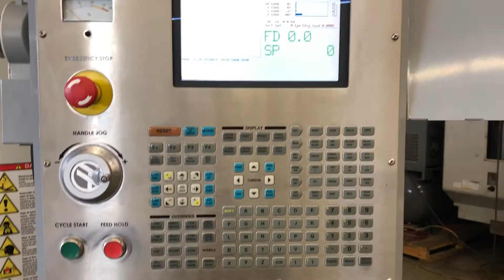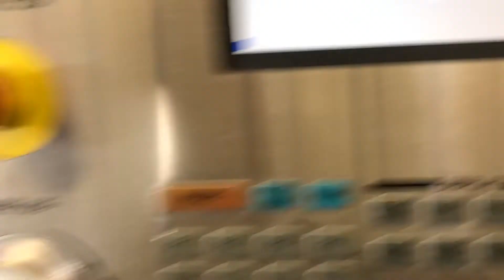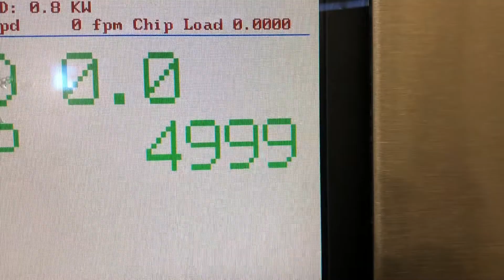Haas VF-1B Vertical Machining Center VMC Machine 30 HP 10000 RPM 4th CNC Mill - MachineStation #1888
Make: Haas
Model No.: VF-1B
Serial No.: 47018
Year: 2006
Condition: Very Good

“All Original Paint Machine equipped with 30 Hp 10000rpm Gear Head Spindle, 24 tool side mount tool changer. On our Floor now, fully powered / tested & is in Great working condition.”

Haas VF-1B Features:

VOP-D Package
4th Axis Ready
30 HP High Torque Spindle Motor
10000 RPM Spindle
24 + 1 automatic tool changer
1000 inch per minute rapids
MPG Control
Rigid Tapping
Spindle Orientation
Brush-type servo drive motors on all axis
Programmable coolant
Telescopic way covers
Chip auger
Tooling Shelves
Floppy Drive

Haas VF-1B Specifications:

Travels:
X-Axis: 20″
Y-Axis: 16″
Z-Axis: 20″
Rapid Traverse Rates: 1000 Inch Per Minute
Cutting Feed Rates: 630 Inch Per Minute
Spindle Nose to Table (Min.- Max.): 4″ – 24″

Table:
Length: 26″
Width: 14″
Number of Std T-Slots: 3
T-Slot Width: 5/8″
Max Weight on Table: 1800 lbs

Spindle:
Taper Size: 40
Speed Range: 10,000 RPM
Spindle Power: 30 HP
Vector Dual Drive Max Torque: 90ft-lb @ 2000RPM

Automatic Tool Changer:
Capacity: 24
Max Tool Weight: 12 lbs
Max Tool Dia: 3.6″
Max Tool Length: 11″
Tool Changing Time: 2.2 Seconds

General:
Air Required: 100 psi, 4 scfm
Power: 220v / 66FLA / 3-Phase
Overall Dimensions: 90″ x 80″ x 100″ High
Weight: 8000 lbs

Haas VF-1B Comes as shown in pictures..